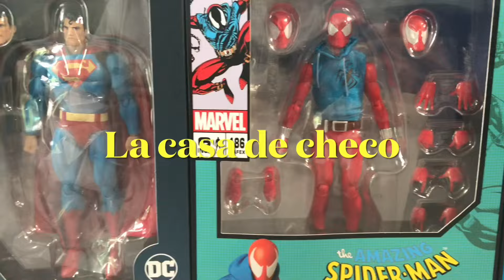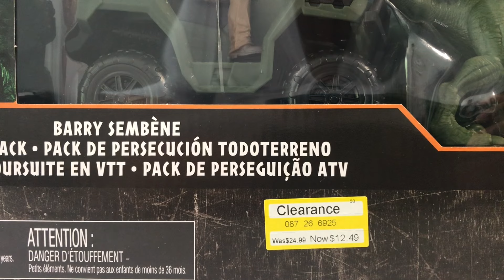Nuevo Pack De Persecución Todo Terreno Legacy Collection